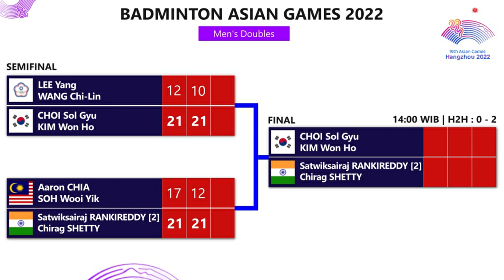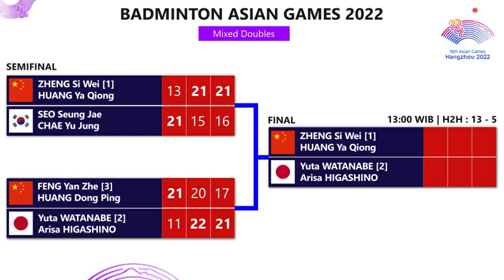Hasil Semifinal & Jadwal Final Badminton Asian Games 2022 Hari Ini.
Hasil Lengkap Semifinal & Jadwal Final Badminton Asian Games 2022 Nomor Perorangan Hari Ini